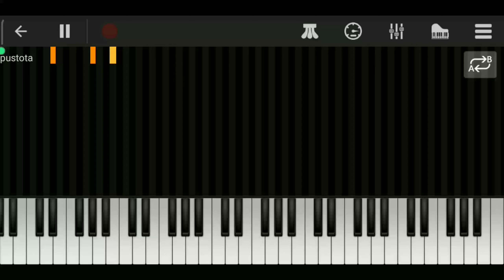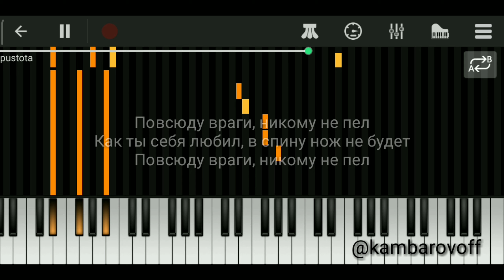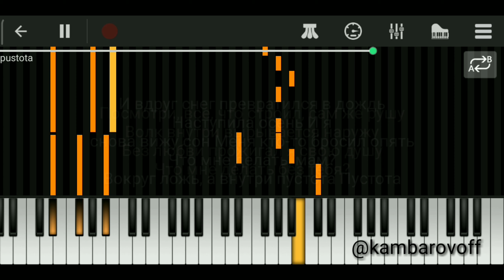Jony - Пустота полная версия караоке текст пианино уроки фортепиано кавер lyric remix Piano tutorial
И вдруг снег превратился в дождь
Наступила осень
И я снова вижу сон
Меня кто-то бросил опять
Что мне делать, мам?
Вокруг ложь, а внутри пустота
Пустота
Наступила осень
Пустота

Снова, снова, снова, снова ты за мной
Ты готова к новым переменам
Новым, я знаю, ты такая смелая
Я не знаю, кто мы, перед Богом говори, кто мы
Кто мы, кто мы, кто мы, кто мы
Повсюду враги, никому не пел
Как ты себя любил, в спину нож не будет

Посмотри, все, что строил, сам же рушу
Волк внутри вырывается наружу
Без любви прожигал я свою душу
Что мне делать без тебя?

Наступила осень
Пустота
Наступила осень
Пустота